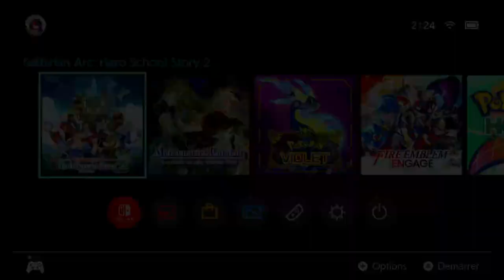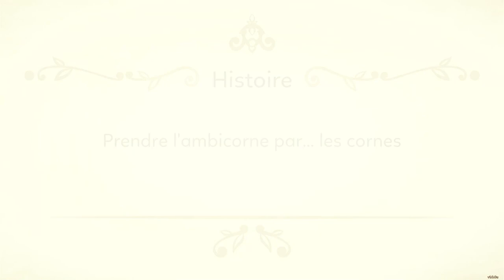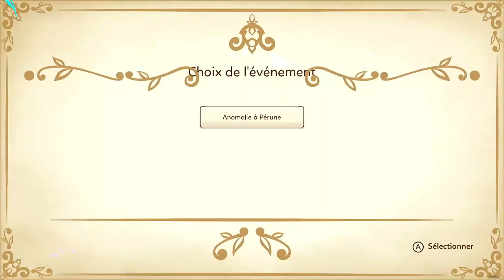VOD - Des Pious !? Non.. Slime . - Valthirian Arc : Hero School Story 2 1#